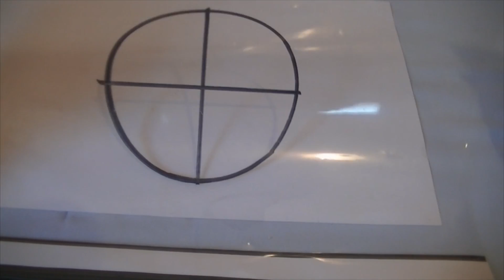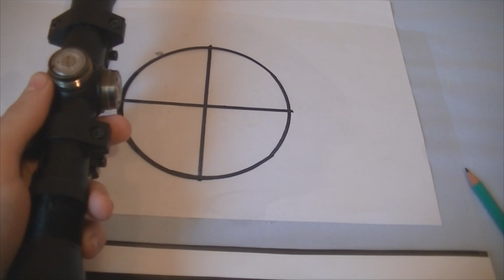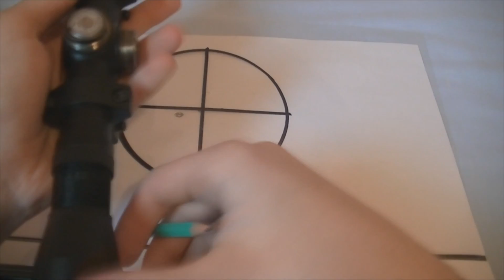Como calibrar una mira